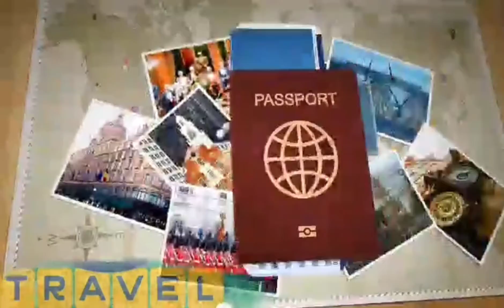single dahlia 3 kinds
update:  planted them 1st week or April,now they are my babies, dahlia this year its only single ones,
lovely flowers about to bloom.